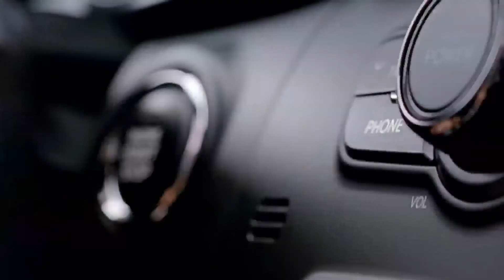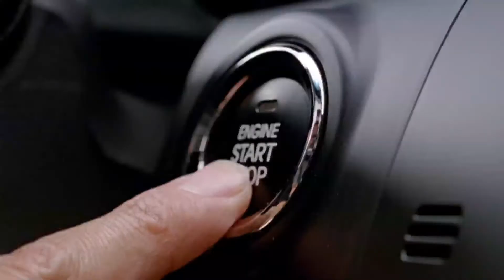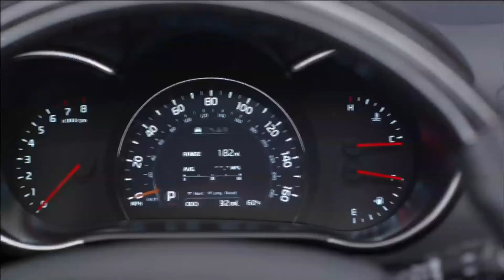MDR KC Dec 13 HD